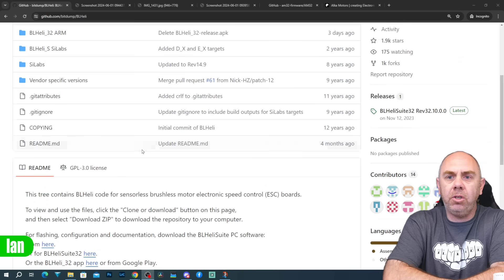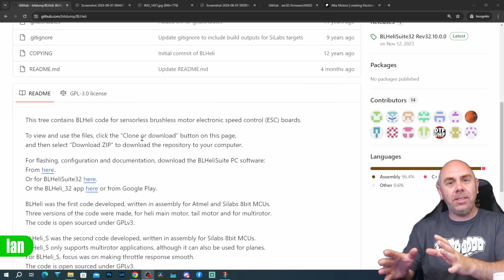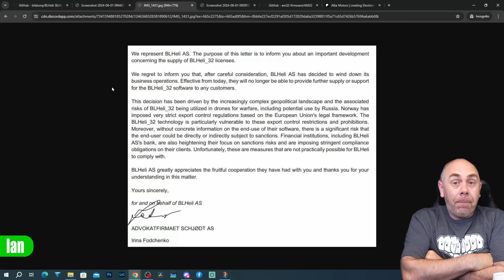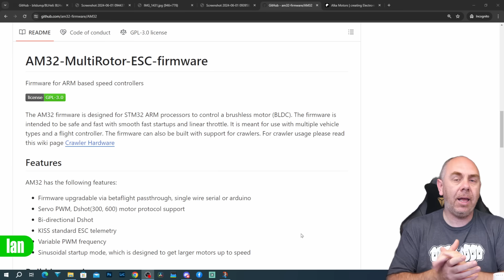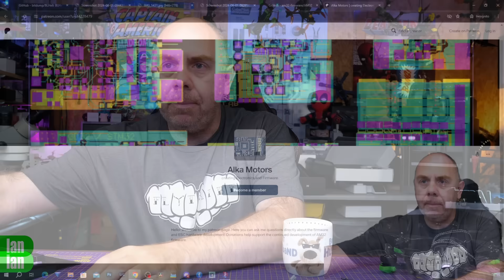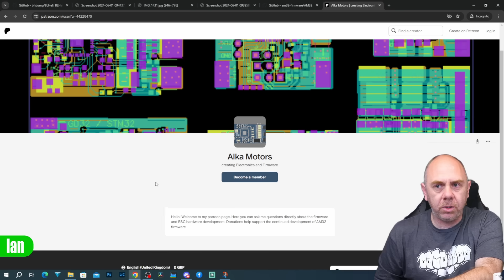BLHeli_32 Is Finished ? - Time To Back AM32!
BLHeli_32 ESC Firmware Is Over, bring on AM32.